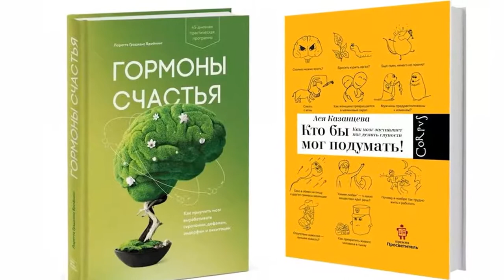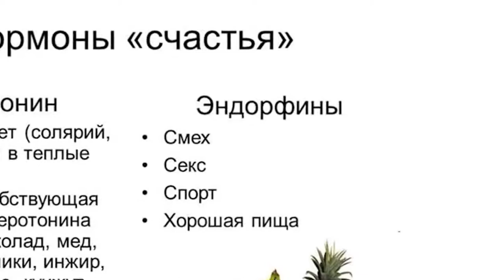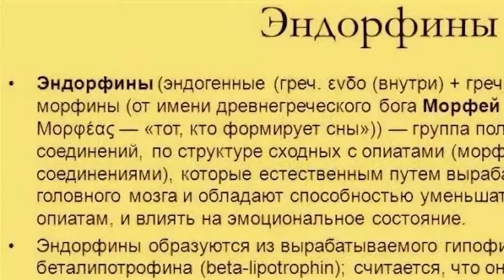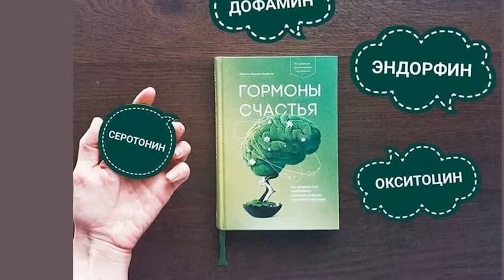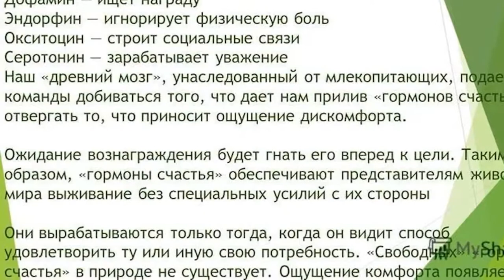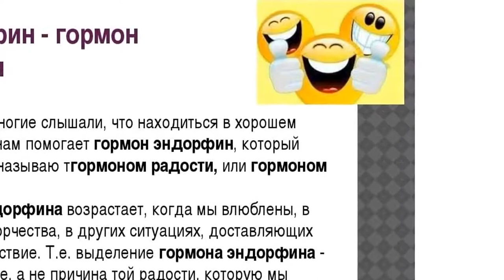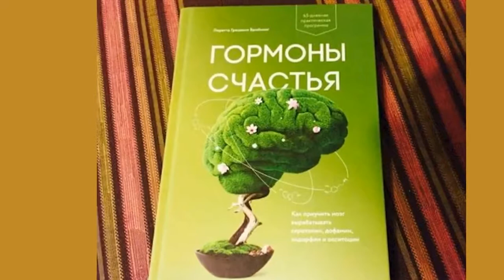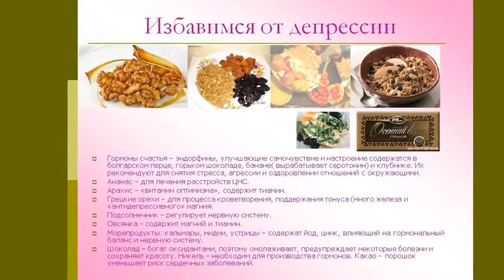Что такое эндорфины и как вырабатывать гормоны счастья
Эндорфины – это нейромедиаторы, вырабатывающиеся в головном мозге. Их часто называют гормонами счастья и радости. Эндорфин отвечает за стрессоустойчивость, снижает болевые ощущения, чувство страха и тревоги. В ситуации стресса эндорфин помогает нам сначала решить проблему, а затем расслабиться и восстановить ресурсы.Нейромедиатор синтезируется во время занятия любимым хобби, прослушивания приятной музыки, после вкусного обеда и оргазма. Способность выдерживать боль, в том числе во время родов, обусловлена именно выбросом в кровь эндорфинов. По своему эффекту они схожи с некоторыми сильными обезболивающими, но при этом безопасны.Падение уровня «гормона счастья» эндорфина сопровождается сниженным настроением, усталостью, апатией, безынициативностью, потерей мотивации. Чтобы этого избежать, можно применять способы, которые мы перечислили в этой статье.Эндорфины помогают противостоять стрессу, оказывают обезболивающее действие, участвуют в мыслительных процессах и формировании эмоций. Эти вещества играют важную роль в борьбе с депрессией, тревогой, повышают активность и мотивацию. Эндорфины участвуют в регуляции возбуждения и торможения в головном мозге, например при столкновении с опасностью они переводят организм в режим «повышенной готовности», а после устранения стрессового фактора успокаивают нервную систему, приводя её в равновесие.Если вы чувствуете эмоциональный подъём, это заслуга эндорфинов. Они синтезируются в головном мозге после тренировки и во время оргазма, позволяют получать удовольствие от вкусной еды, хорошего кино и любимой музыки. Без стабильной выработки эндорфинов невозможно вести активный образ жизни, поддерживать высокую самооценку и достигать поставленных целей. Его дефицит провоцирует развитие бессонницы и нервных расстройств, способствует формированию зависимостей.Хорошая новость – вы можете заставить организм вырабатывать больше эндорфинов! Для этого есть несколько способов, которые доступны каждому.Физические нагрузки.